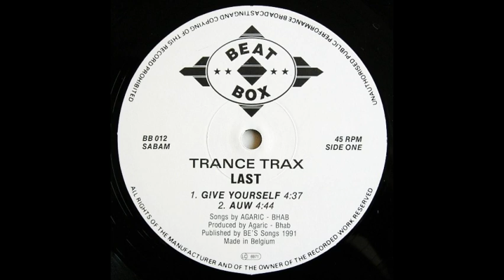Trance Trax Auw